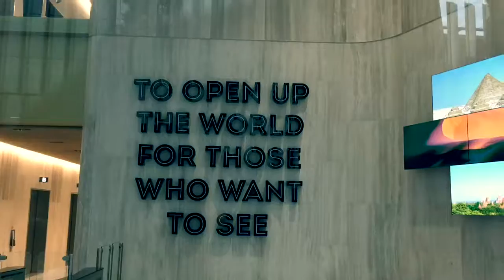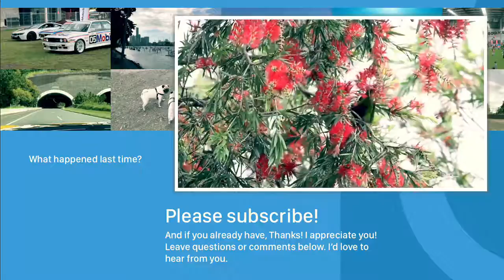Slip Sliding Away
MY GEAR
iPhone 6